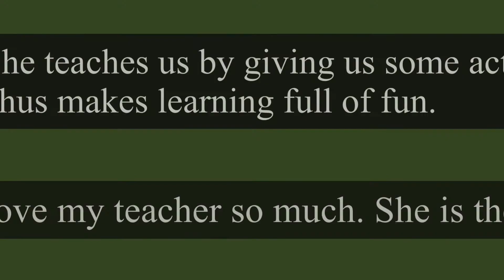Lines on My Teacher in English / Simple Lines on My Teacher in English / Essay on My Teacher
Hello Everyone!!

All pre school kids get the chance to speak few lines on My Teacher. And then we mothers think what to speak and what not.

So here are 15 simple and easy lines on My Teacher in english that you can use to make your kids learn. These lines and very simple, easy and unique that you will not find anywhere.

Check out the video to read lines on My teacher in english.